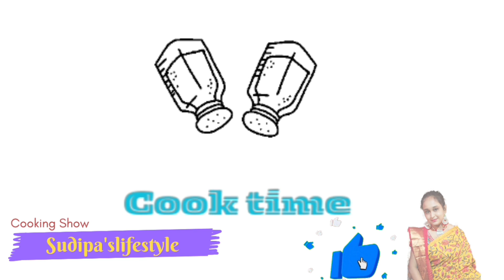MASALA FISH CURRY RECIPE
Yours Queries :
masala fish curry
village style fish curry recipe
machli ka salan
fish curry
indian fish curry
fish recipe
fish curry indian style
fish masala curry recipe
masala fish recipe
rohu fish
rohu fish curry recipe
fish masala curry
masala fish curry indian
how to make rohu fish curry
rohu fish recipe
machli ka salan recipe in hindi
machli ka salan pakistani